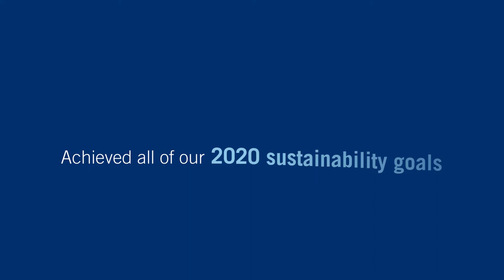Comerica Sustainability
Sustainability and corporate responsibility are not just buzzwords at Comerica Bank. We care deeply about the environment and have made good on several green commitments to help our communities and planet thrive long term.

For example, Comerica Bank achieved all of its 2020 sustainability goals a year early. We have also dedicated more than $900 million to projects and businesses with an environmental focus, including the Dallas World Aquarium.

Several climate and environmental organizations have recognized Comerica Bank for our efforts as a global leader in sustainability. You can learn about our campaigns and mission in the video above.